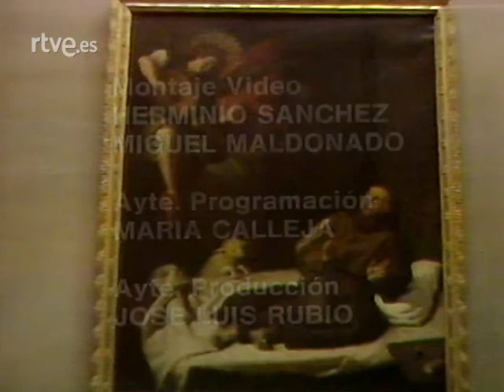San Francisco confortado por un ángel músico (Ribalta)